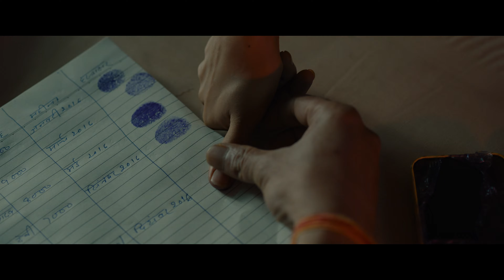Bhakshak (Teaser mit Untertitel) | Trailer auf Deutsch | Netflix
Eine erfolglose Lokaljournalistin nimmt schockierende vertuschte Missbrauchsfälle in einem Kinderheim für junge Mädchen unter die Lupe.

Bhakshak
Trailer auf Deutsch (Teaser mit Untertitel)
Netflix

Indisch, Filme in Hindi, Bollywood-Filme, Dramen, Thriller, Rau, Systemkampf, Bollywood-, Soziales, Drama, Film
Bhumi Pednekar, Sanjay Mishra, Aditya Srivastava, Sai Tamhankar, Surya Sharma, Pulkit, Jyotsana Nath

A16 Nicht für Minderjährige unter 16 Jahren empfohlenviolence, inappropriate language, sensitive themes